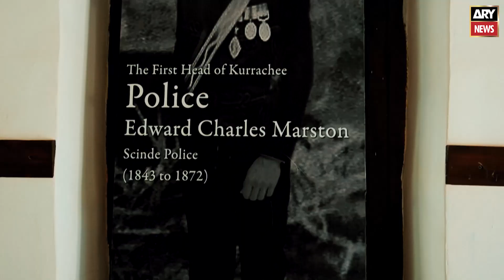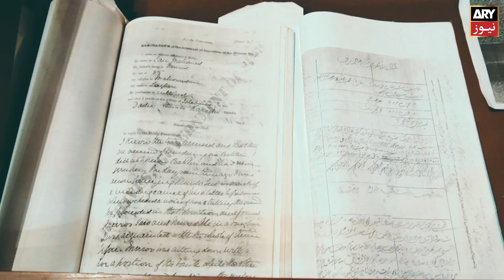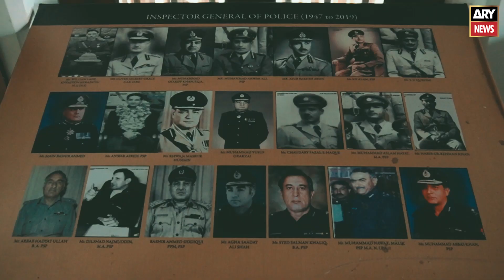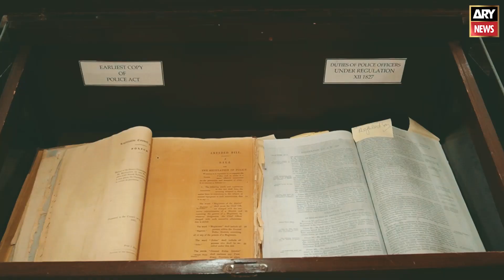Karachi police museum has 'oldest' FIR among other collections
KARACHI: A visit to the Sindh Police Museum, in Karachi's Garden South, arouses in one the interest to study how the idea of modern civilian law enforcement was basically conceived and what it was wrought in, learns ARY Stories in once such visit.

There's an oldest recorded copy of a first investigation report (FIR), among hundreds other collectibles kept in the museum. However, the only known thing about that legal document is the fact that it was lodged following an alleged theft of Rs40, dating to June 1882.